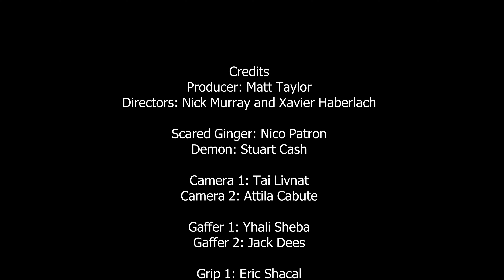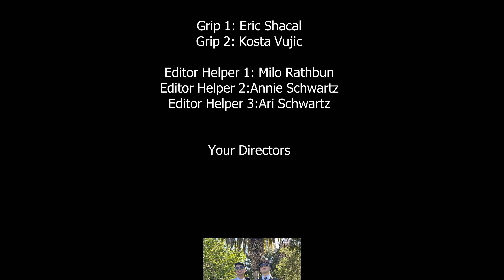22 23 p6 Sr. Narrative XavierH NickM